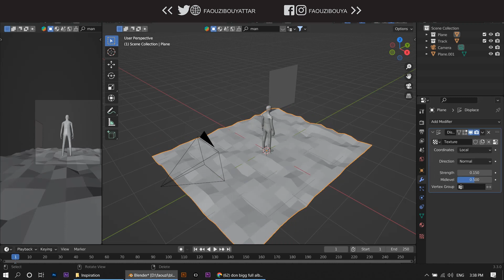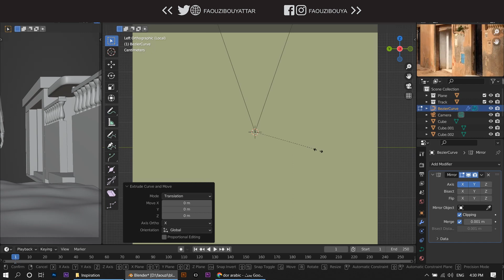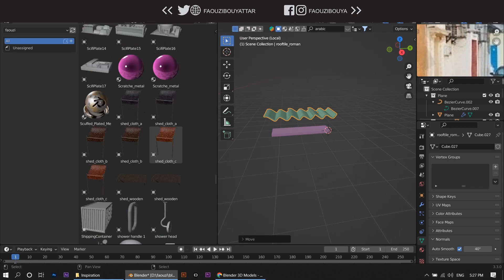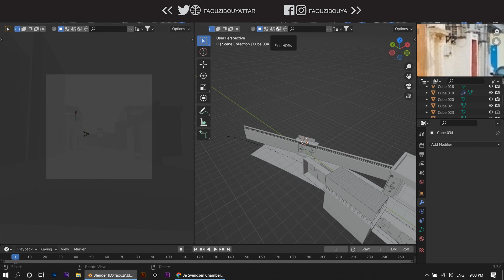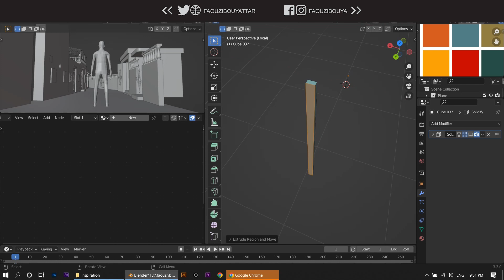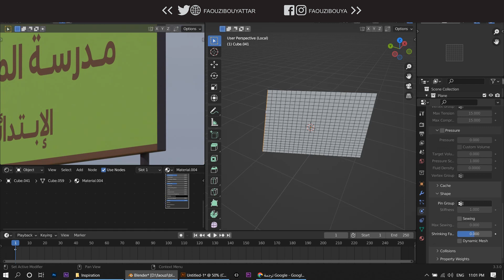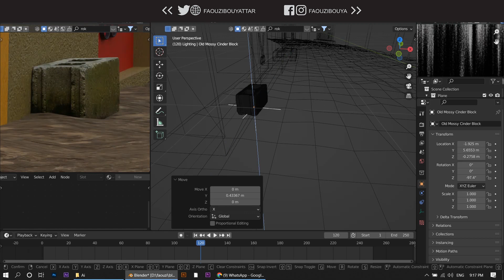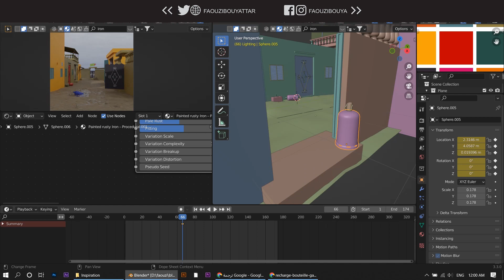CGI Short Animation 3D Cartoon/ blender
fast tutorials  for blender
thanks
chokran